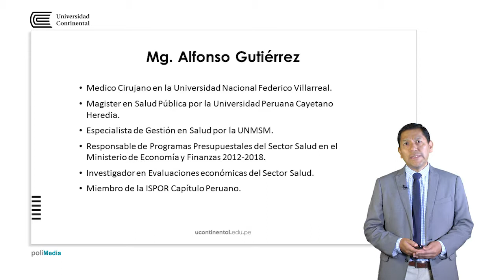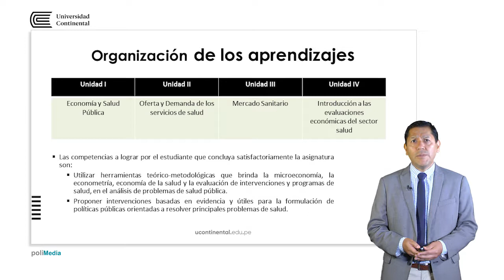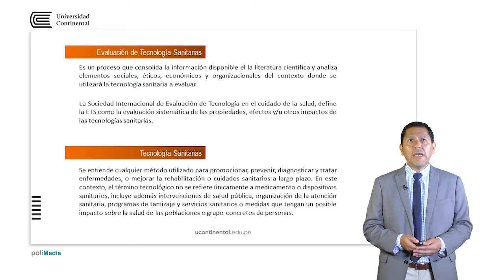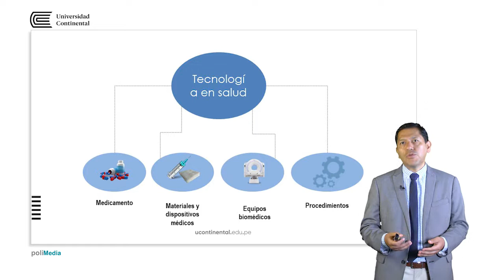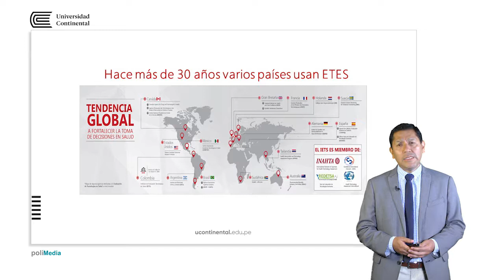Presentación de la asignstura: Fundamentos de economía de la salud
Alfonso Gutiérrez docente de la asignatura.